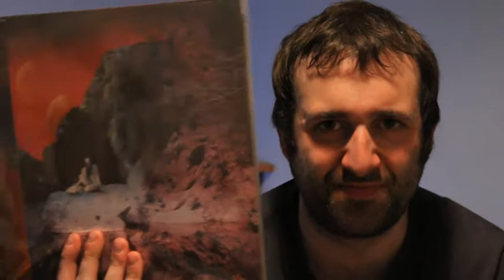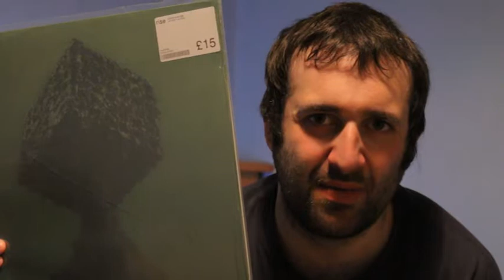Review of 2014 Part 1 (favourite albums)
Talking about 9 of my favorite albums of 2014